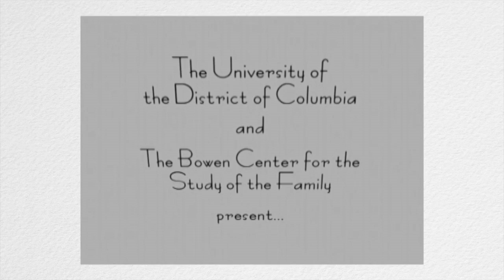Family Matters: Emotional Attachment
Some people are stuck in life; unable able to progress and develop their full potential. They experience difficulties in either their family life, professional life or both. They behave and make decisions as if they are held by an invisible tether. What could possibly be display here? Dr. Murray Bowen, in his family systems theory, offers a clue to understanding the problem. He calls it unresolved emotional attachments. Joining me to share with her understanding of emotional attachment is Selden Illick. Selden is a Bowen Family Systems psychotherapists, founder of the Princeton Family Center and its director until 2008. She is now the Director of The Florida Family Research Network.